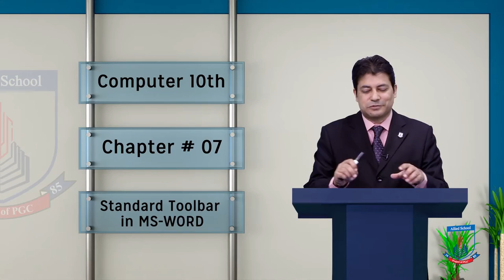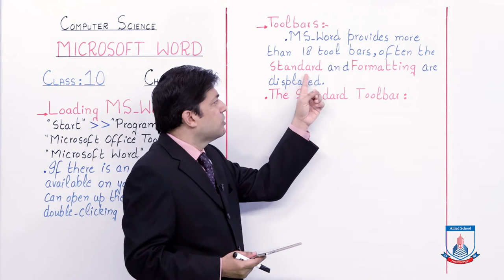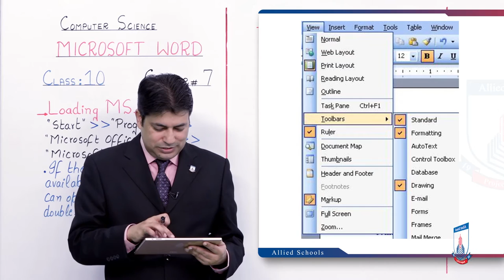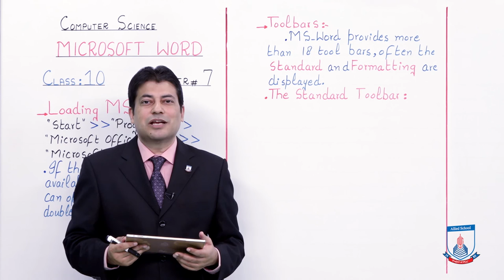Class 10 - Computer Studies - Chapter 7 - Lecture 3 -The Standard Toolbar MS-Word - Allied Schools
This lecture tells about how to use Standard toolbar features regarding document creation and saving etc.